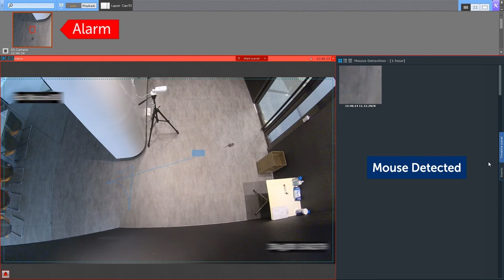Custom AI Video Analytics: mouse detection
Founded in 2003, AxxonSoft is a leading developer of smart integrated security and video surveillance systems. The company's portfolio for the Safety & Security market boasts over 150,000 projects with 2.5 million cameras installed. AxxonSoft has more than 5,800 certified partners in 100+ countries, which perform over 1,500 installations every month. With 46 offices around the world and international call center, the company provides its partners with fast response times and exceptional support in every corner of the globe.